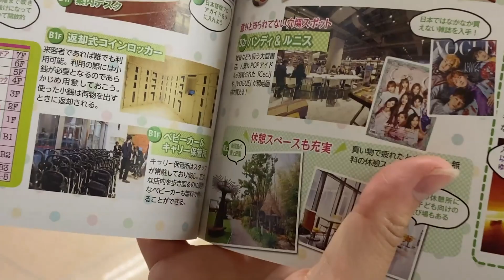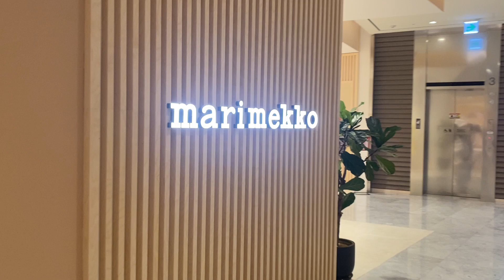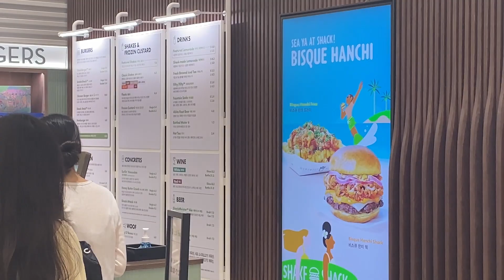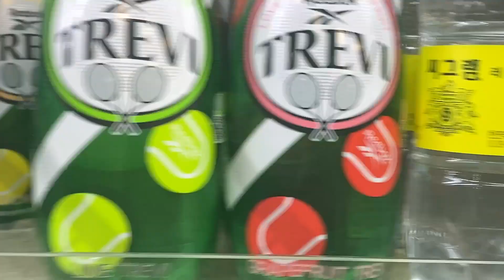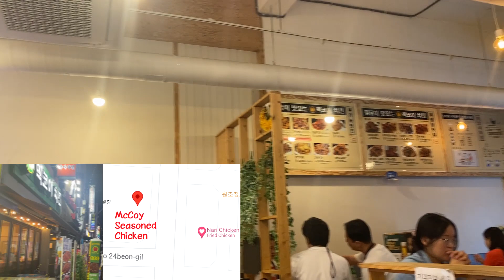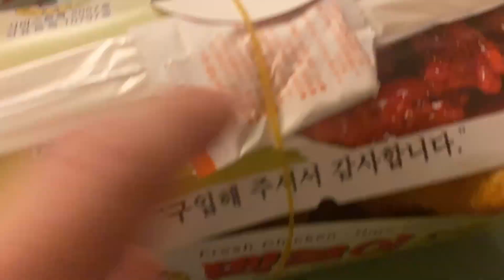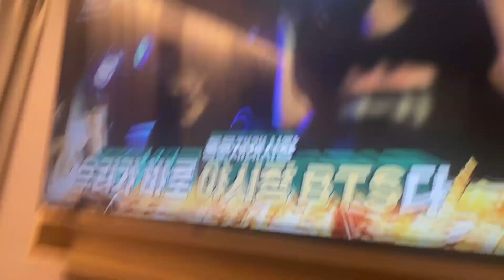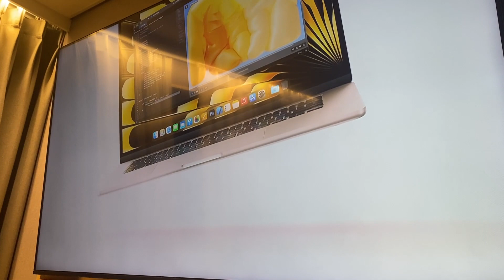Kiwi In Korea 3 - Centum City and Korean Fried Chicken